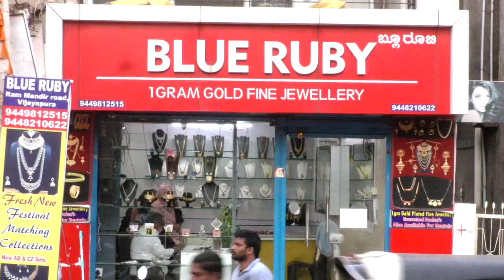Hospital Me Lagi Bhayanak Aag | हॉस्पिटल मैं लगी भयानक आग | 25-10-2022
Hospital Me Lagi Bhayanak Aag | हॉस्पिटल मैं लगी भयानक आग |